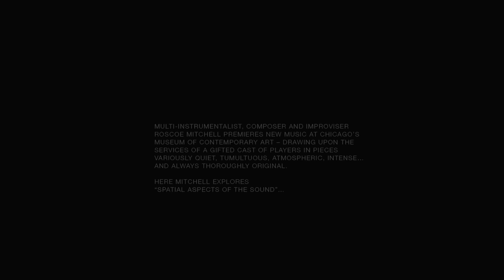Roscoe Mitchell – Bells for the South Side | ECM Records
Four Trios: Combined And Contrasted

Roscoe Mitchell
Bells for the South Side

Roscoe Mitchell: sopranino, soprano, alto and bass saxophones, flute, piccolo, bass recorder, percussion
James Fei: sopranino and alto saxophones, contra-alto clarinet, electronics
Hugh Ragin: trumpet, piccolo trumpet
Tyshawn Sorey: trombone, piano, drums, percussion
Craig Taborn: piano, organ, electronics
Jaribu Shahid: double bass, bass guitar, percussion
Tani Tabbal: drums, percussion
Kikanju Baku: drums, percussion
William Winant: percussion, tubular bells, glockenspiel, vibraphone, marimba, roto toms, cymbals, bass drum, woodblocks, timpani

Roscoe Mitchell contrasts and – for the first time – combines the sounds and distinctive characters of his four trios in an exhilarating double album recorded at Chicago’s Museum of Contemporary Art. Multi-instrumentalist and composer Mitchell had been invited to premiere new music at the museum, in the context of the exhibition The Freedom Principle, which celebrated the directions in music and art set in motion by the AACM on Chicago’s South Side. He offers what amounts to a composer self-portrait in continually changing colours and textures, reflecting on his own history while looking toward the future. Two pieces – including the title composition – draw upon the full percussion instrumentarium of the Art Ensemble of Chicago – a panorama of gongs, bells, rattles, sirens, hand drums and more. Along the way there are remarkable contributions by all participants, among them a lyrical bass guitar feature for Jaribu Shahid on “EP 7849”, a heart-dilating solo by Tani Tabbal on “Cards for Drums”, an extended trumpet feature for Hugh Ragin on the title track, evocative and atmospheric electronics from Craig Taborn and James Fei on “Red Moon in the Sky”, and plenty of Mitchell’s powerhouse saxophones throughout, from the piercing sopranino down to the mighty bass sax. The performance is concluded with “Odwalla”, the Mitchell-composed theme song of the Art Ensemble.

ECM 2494/95